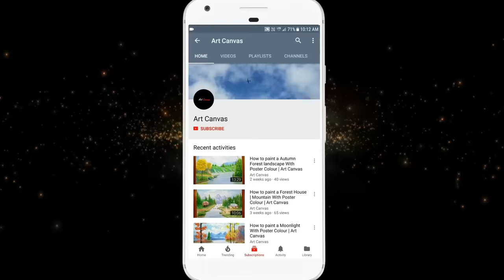Teacher's day Dr Sarvepalli Radhakrishnan Drawing With Oil Pastel FOR BEGINNERS / Teachers day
Art Canvas

Materials used
Artline Sketch pencils
Camlin high quality drawing pencil
doms zoom pencil
Faber castell drawing pencils
Camel Oil Pastel 50 shades
Masking Tape - 20 Meter Length 12MM
Brusto Drawing Paper 200 GSM
PaperPep Artists' Sketching & Drawing Paper 90GSM

In this channel we show some drawing tutorial videos
This will help to learn Easy